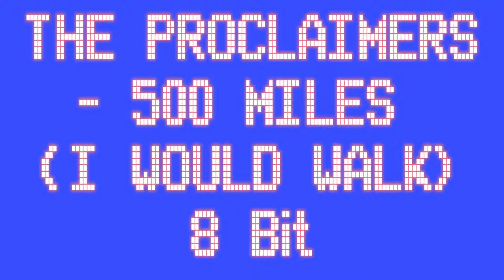The Proclaimers - 500miles 8bit Cover - Chiptune Version Nintendo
The Proclaimers - 500miles (I would walk)
8bit Cover - Chiptune Version Nintendo